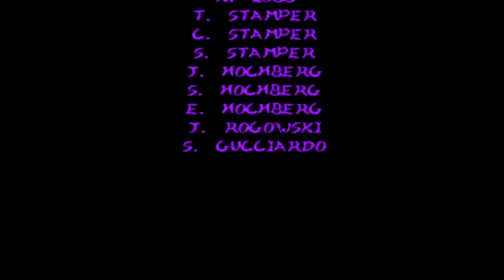Xbox Series S: Killer Instinct 2 TJ Combo Arcade Longplay 4K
1:22 Ultra Combo on B.Orchid
4:06 Ultimate Combo on Saberwulf
15:59 Ultra Combo on Gargos